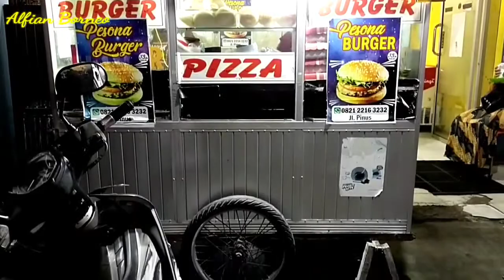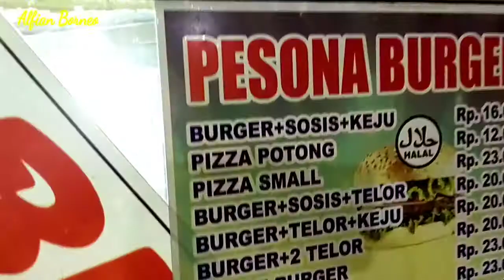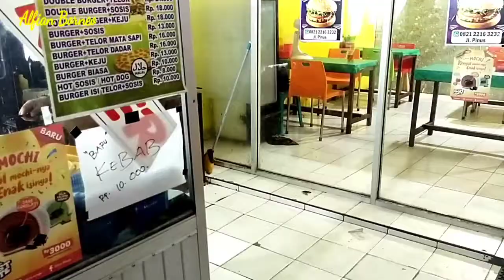PESONA BURGER MAKNYUS SEKALI AZIB AZIB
Jgn lupa ya teman dukung terus Chanel kita